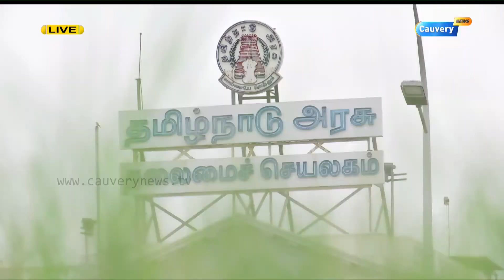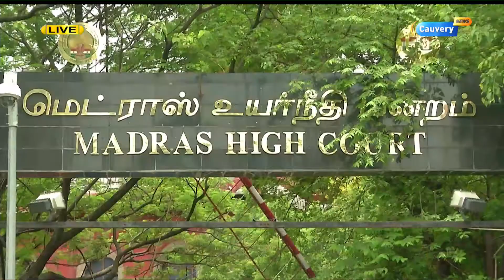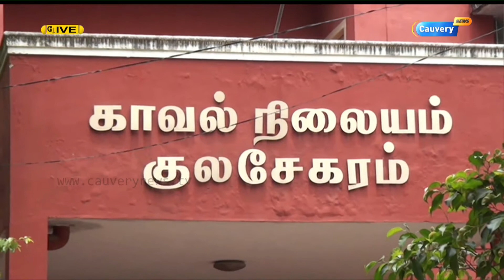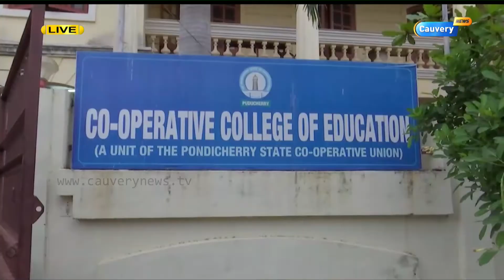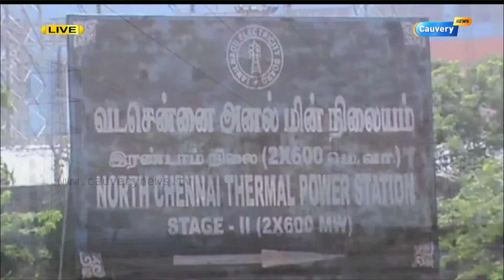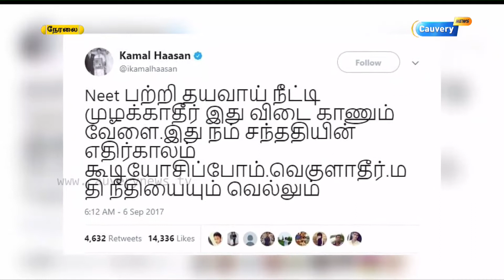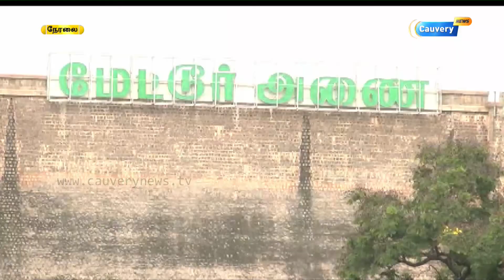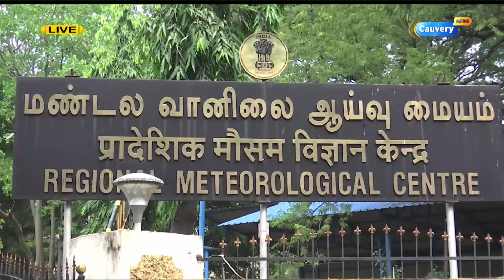திண்ணை to சென்னை : இன்றைய (07-09-17) அனைத்து மாவட்ட செய்திகளின் தொகுப்பு....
திண்ணை to சென்னை :

இன்றைய (07-09-17) அனைத்து மாவட்ட செய்திகளின் தொகுப்பு.